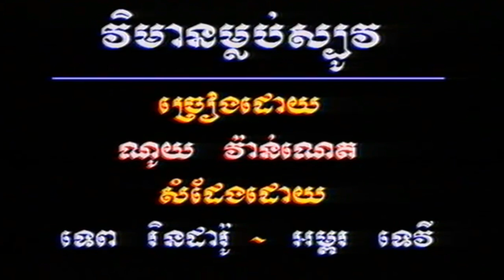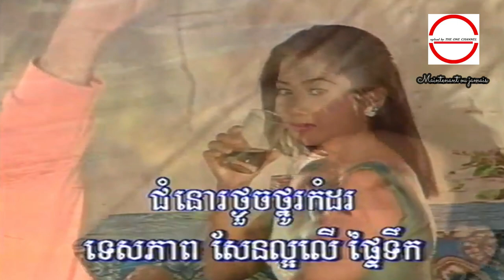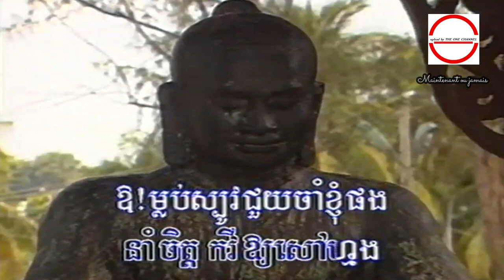វិមាន​ម្លប់​ស្បូវ ច្រៀងដោយ ណូយ វ៉ាន់ណេត HD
វិមាន​ម្លប់​ស្បូវ ច្រៀងដោយ ណូយ វ៉ាន់ណេត កម្រងចម្រៀងថតនៅឆ្នាំ១៩៩៩.